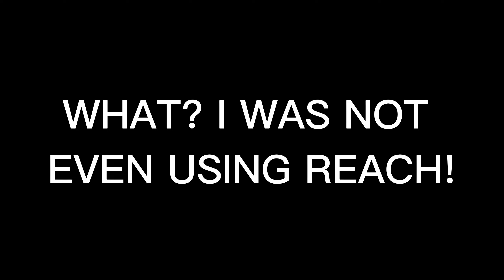Vape V4 Legit Hypixel Config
The account actually lasted about 2 hours, but these are the games that I recorded! (credit to @nohaxing  for the video style and @raindots  @Merryzz for making me want to make a video)